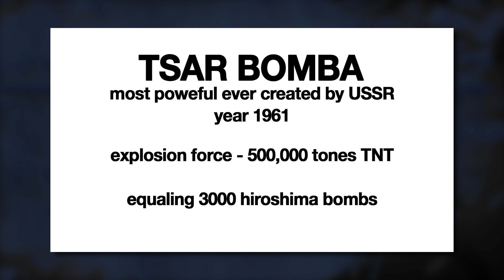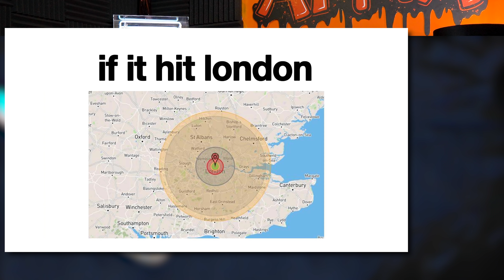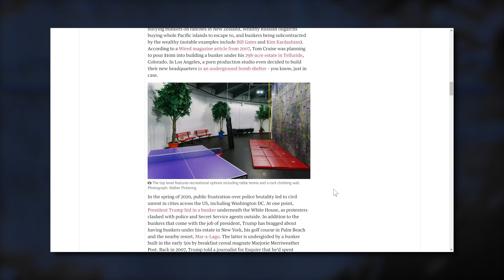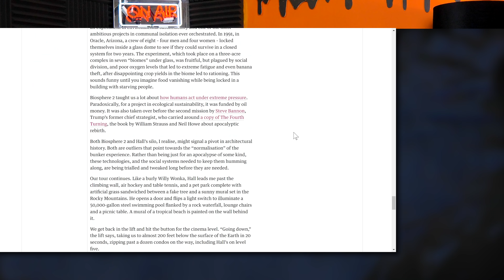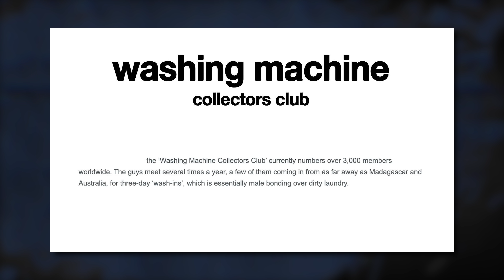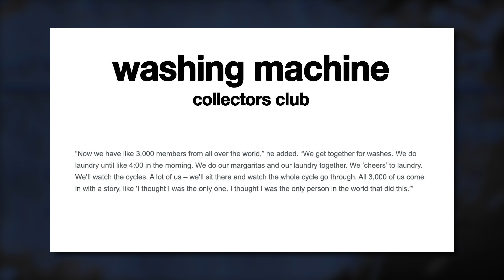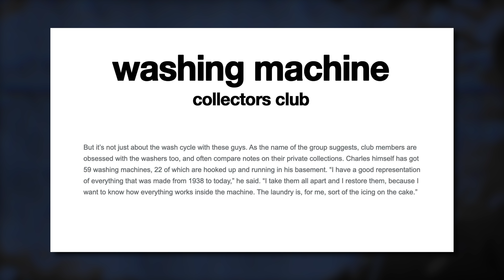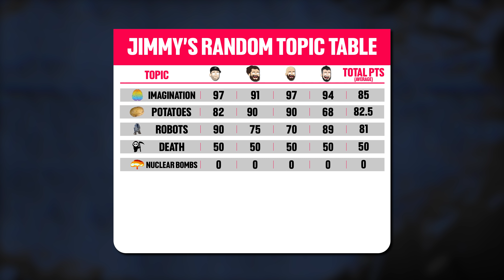THIS Is Why Nuclear Bombs Should be Banned - APMA Podcast #75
Back with a bang this week as Jimmy delivers another classic random episode.

Jimmy opens the show with the ever-fearful topic of Nuclear Bombs and Warfare whilst providing some daunting facts regarding where we are at with Nuclear Weapon Technology.

We then spin on over to washing machines (erm...) and touch upon a strange club that meets regularly to stare at washing machines (yes you read that correctly).

In the latter half, the boys each make a cup of tea (*enter Jimmy two spoons*) and justify their actions. They then take some fan interactions and ponder over an extremely philosophical question...

To top it all off, each topic is rated out of 100 and stuck upon Jimmy's Topic Table. And of course, there is another chocolate bar brought to the table, rated and put on Jimmy's Ultimate Chocolate table (patent pending), as the quest continues to find the ultimate topic and the ultimate chocolate bar.

ALL this plus more, you will not be disappointed!

We love doing random episodes like this and we hope you enjoy!

Want to download our new Jingle?

Our weekly upload schedule - most weeks we have all this and more:

Wednesday - APMA MidWeeker🎬
Friday (last of every month) - Live Pre-Drinks with APMA (hosted on YouTube) 🍻
Saturday - Promo for New Episode (posted on socials) 🥁
Sunday - New Episode Release 🔔🔥

We frequently release extra content such as specials and vlogs, so look out for those too!